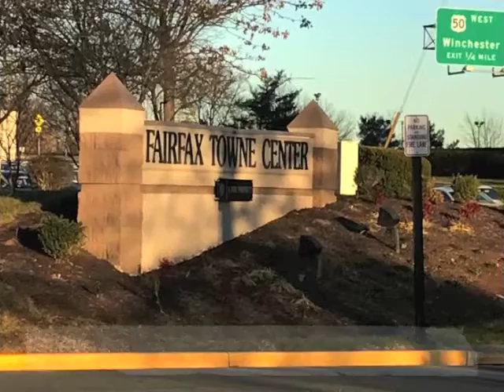Close to everything you need!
This one is sold, but if you like the the area conveniences for 12405 Dorforth Dr, Fairfax 22033, We can find you another one!
SOLD!  Beautiful townhome for sale $559,900. 3 Finished levels, 3 bedrooms, 2.55 baths.  for OPEN HOUSE Dates!

A Commuters dream; quick access to major roads (US 50, FFX Co Pkwy, West Ox, I-66, Centerville Rd, US 29, Rt 28, Dulles Toll Road); Metro and Fairfax Connector bus stops (last stop on going to Vienna metro - first stop off coming home).

Contact Kathy Sparks - Team Sparks Realty Group, Inc.

Walk to:
Metro Bus stop (Last stop in Morning and first stop in Evening) and the Connector Bus

Pender Campus -Harris Teeter, 24 hour Gym, Corner Bakery, Subway, Stone Pizza and more...

Safeway, Restuarants and Shops
Regal Movie Theater

 -Wallking trails throughout the neighborhood and shopping centers
 -Fair Ridge Park and Tennis
 -Fairfax County Fire Department
 -Fairfax County Police Department

Neighboring areas, Fair Lakes, Fair Oaks
Other closeby shopping:

Coffee Shops
Gym and fitness
Churches
Day Care

Target, Walmart, Best Buy, Dicks Sporting, Kohl's, BJ's,
Kirklands, DSW, Cleaners, Dunkin Donuts, Restuarants
Gas, More...

Costco
Home Depot
Lowes
Wegmans
Pet Smart
Petco